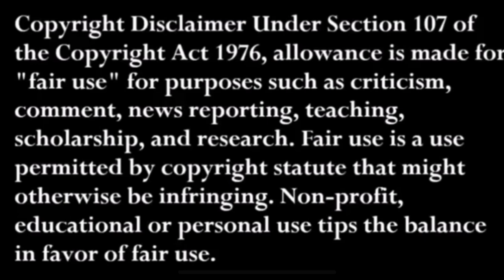Berchelt vs Valdez: THE FILM STUDY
Complete breaks own and prediction of the 130lb WBC Championship fight between Miguel Berchelt and Oscar Valdez!

Soundtrack by Rize of Upper Echelon